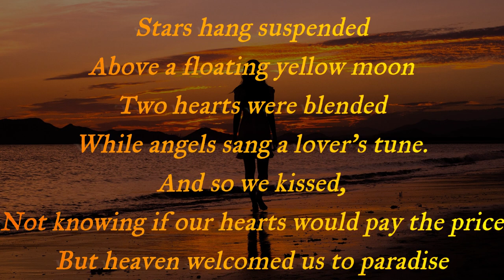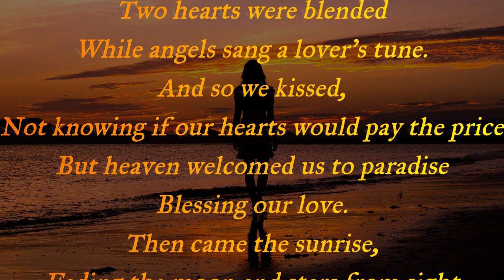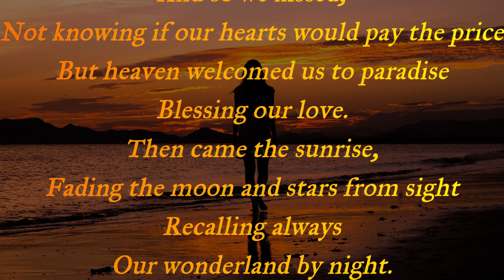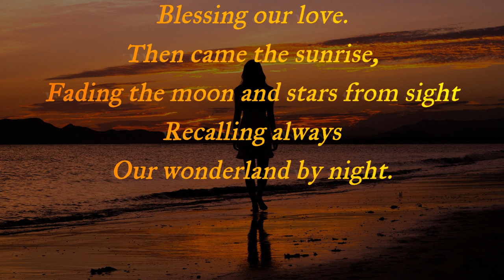Wonderland by Night - Bert Kaempfert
Album Amazon

Wunderland bei Nacht ist der Titel eines instrumentalen Musikstücks, das von Klaus Günter Neumann als Blues komponiert wurde. In Deutschland wurde die Version mit Bert Kaempfert mit der Platin-Schallplatte ausgezeichnet, in den USA wurde dieselbe Fassung zu einem Nummer-eins-Hit.
Verärgert über Polydors Umgang mit Wunderland bei Nacht verließ Bert Kaempfert Deutschland und ließ sich in den USA nieder. Dort bot er dem Produzenten der Plattenfirma Decca Milt Gabler seine Produktion von Wunderland bei Nacht an. Als Ergebnis erschien Kaempferts Instrumental unter dem englischen Titel Wonderland by Night im August auf der Decca-Single Nr. 31141.

Text: LyricFind
Songwriter: Klaus Gunter-Neuman / Lincoln Chase